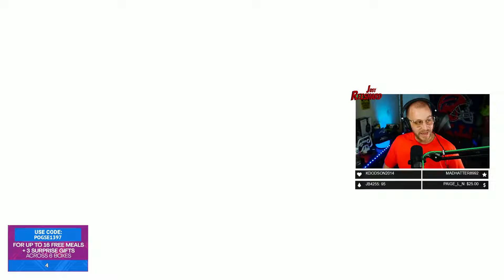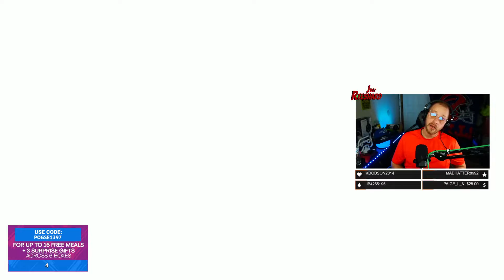Epic Mars battle, lost so many good mons in this episode tho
getting back to the pokemon diamond nuzlocke i cannot wait for gen 9, whats your fav gen 9 starter ?

friend code
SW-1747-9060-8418